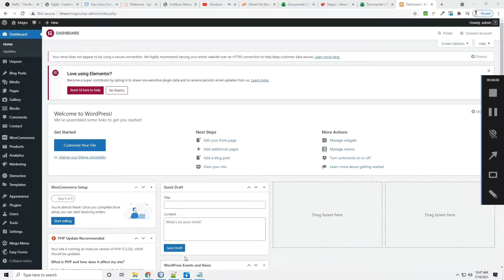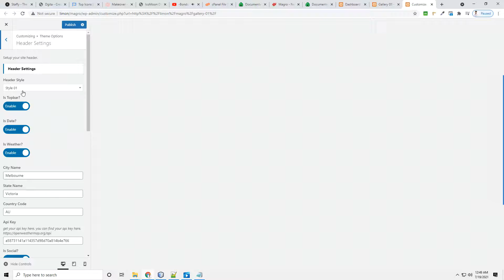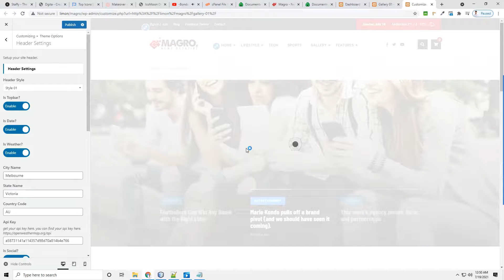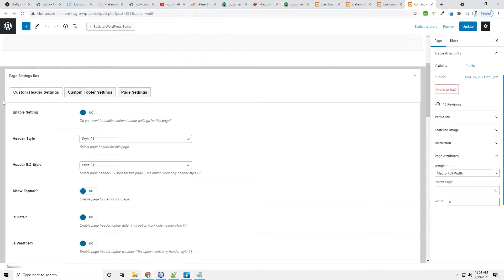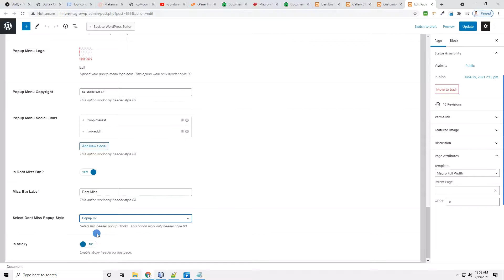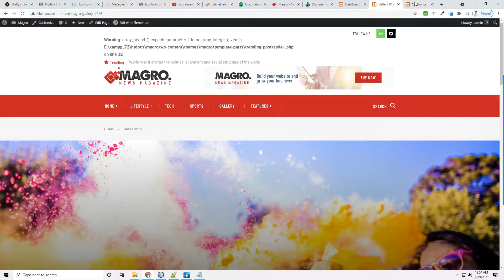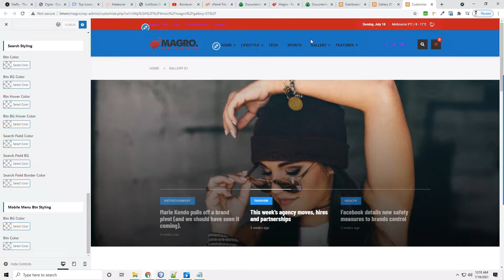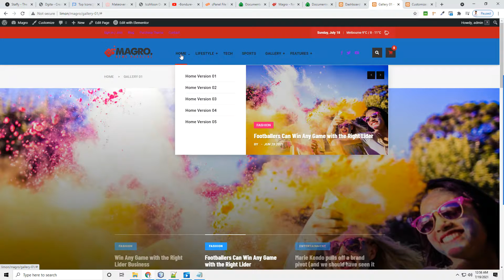Magro Header Settings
Magro – News Magazine & Blog Responsive Wordpress Theme.

Magro – News Magazine & Blog Responsive Wordpress Theme is large magazine & blog theme created especially for blog and magazine business. Whether you’re into News/Magazine or any category like Blogs, Sports, Fashion, Tech, Soccer, Politics, Videos, Travel, Style, Beauty, Health, Yoga Magazine sites, or just want to publish opinion pieces, Magro Magazine will treat you well.  It is very easy to use and customizable. We analyzed many of magazine & blog websites before planning of business features to ensure we covered all elements and functions. It is built with elementor and bootstrap 4.x version. This will make your life more comfortable.